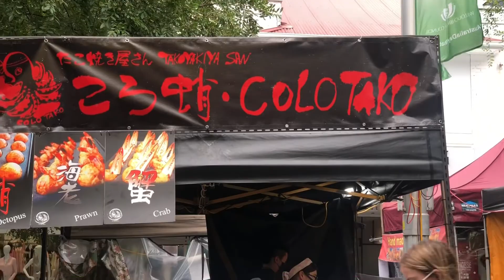Recovering from Covid | Back to Work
Back to work after the isolation. Kumusta ang recovery after being covid positive. May bagong trabaho.

Join me in my journey as International Student in Australia. WELCOME to another PAGE  of my LIFE , WELCOME to MHARY HUANA'S DIARY